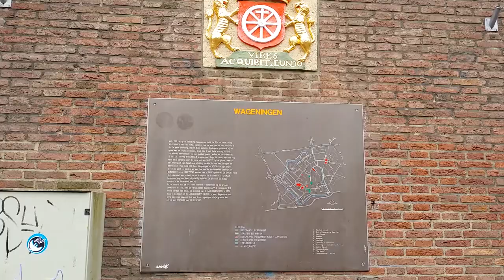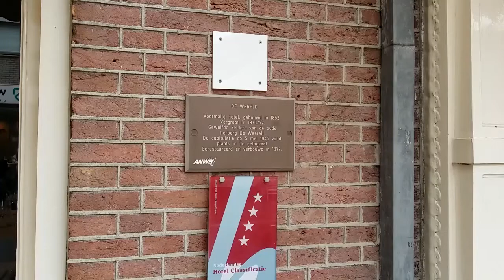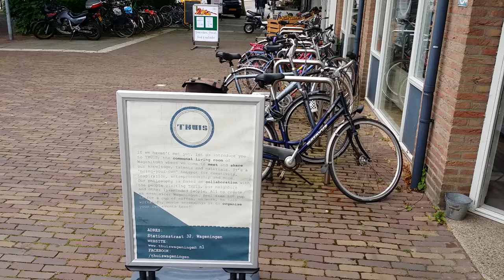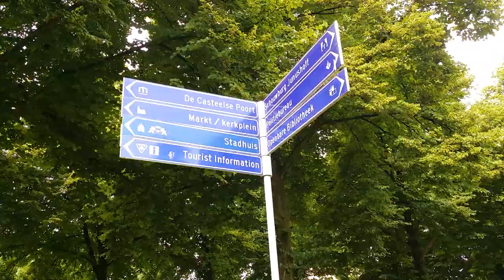Toerist In Eigen Land - Aflevering 10: Wageningen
Samen met een speciale gast bezoekt Dion de Gelderse universiteitsstad Wageningen. Is er daar genoeg vertier voor studenten en dagjesmensen? Ook het beroemde Hotel de Wereld waar de Duitse capitulatie werd getekend komt voorbij, met een interessant weetje.